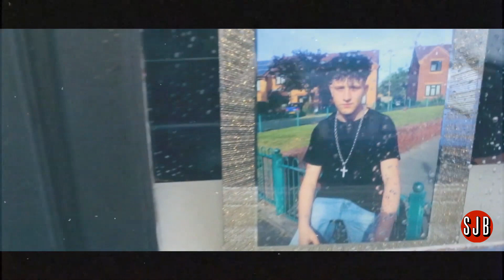𝚂𝙾𝙻𝙹𝙰 - 𝙴𝙼𝙾𝚃𝙸𝙾𝙽𝚂 (𝚁𝙴𝙼𝙸𝚇 𝙿𝚁𝙾𝙳𝚄𝙲𝙴𝙳 𝙱𝚈 𝚂𝙹𝙱)